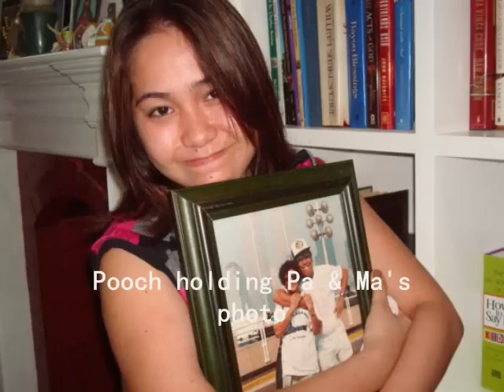4th of July Cabawan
Blessing of Project Cabawan on July 4th, 2008 attended by family and friends.

"The Love You Give" by Fr. J. Roel Lungay; performed by Steve Thomas

Piano by Catherine Styron